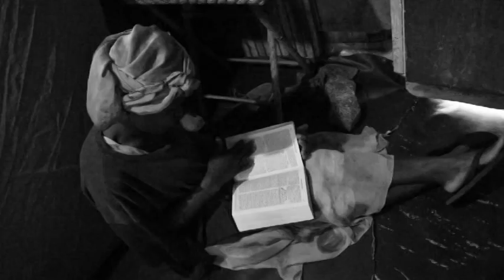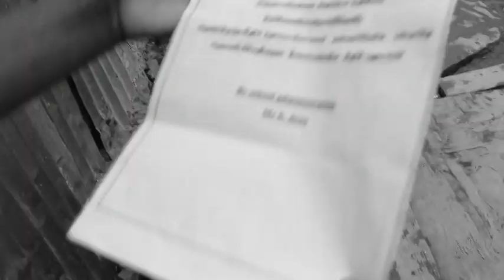Strand C.C.A.P Church Choir - Amamva Pemphero